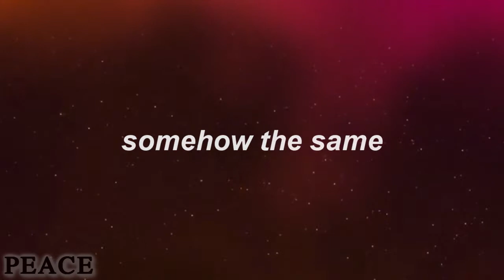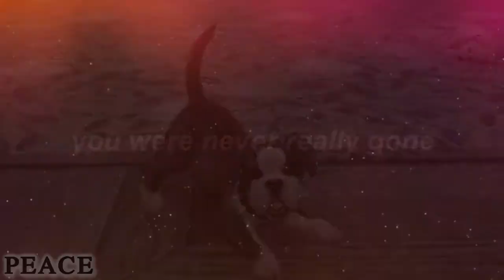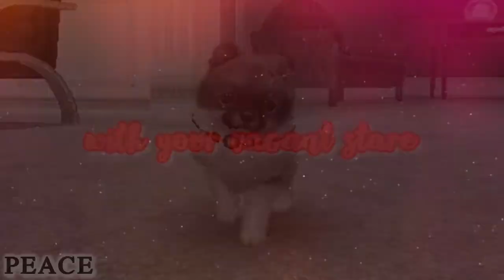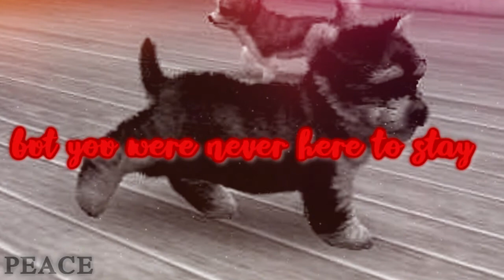❝ 𝙩𝙝𝙚 𝙫𝙖𝙜𝙖𝙗𝙤𝙣𝙙 ❞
Have something to say to me?
- - - and you were the vagabond - - -
- - - at the end of the road - - -
- - - you were never really gone - - -
- - - but you were never really home - - -

ayo!
i hope you're all havin' a good day!!!
idk what to say today so i hope u like this!!!
ok bye!
𝙑𝙄𝘿𝙀𝙊 𝙄𝙉𝙁𝙊：
song: "The Vagabond" - Josh Woodward
dog/cat(s): all dogs Alainn - Duke (Echo - Zasha not shown)
time: like 2 hours bc i was distracted lol
𝙁𝘼𝙌：
Ａ: Kodak EasyShare C95/Kodak Zi8 Pocket Camera/iPod Touch 6
Ａ: 78, + my sister's 12!
𝙎𝙊𝘾𝙄𝘼𝙇 :
ɪɴsᴛᴀɢʀᴀᴍ:  @shadowxnintendogsx, @aloyshorizonadventures (for HZD content), @antiasheltiefyx (for multifandom content)
ᴛɪᴋᴛᴏᴋ: @soleilandfriends
ᴡᴀᴛᴛᴘᴀᴅ: cxllmerachxl
ᴛᴡɪᴛᴛᴇʀ: @RachelPeacePup
ᴅɪsᴄᴏʀᴅ: ask please!
sᴍᴜʟᴇ: __rachelxopeace (two underscores)
sᴛᴇᴀᴍ/ᴏʀɪɢɪɴ/ᴜᴘᴊᴇʀs: myssterixus
ɴᴇxᴏɴ: missMysterious#1603
sɪᴍs 3 ᴇxᴄʜᴀɴɢᴇ: reynbowveinz
sɪᴍs 4 ɢᴀʟʟᴇʀʏ: myssterixus (see: origin)
ᴘsɴ: reynbowveinz
ᴘɪɴᴛᴇʀᴇsᴛ: reynbowveinz
ᴛᴜᴍʙʟʀ: turnaboutsheltie, arryaddne